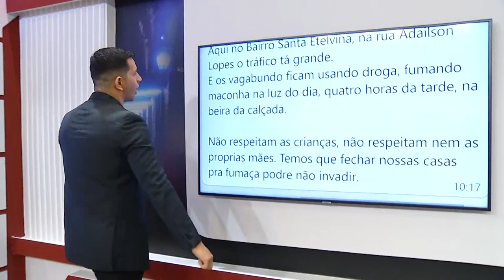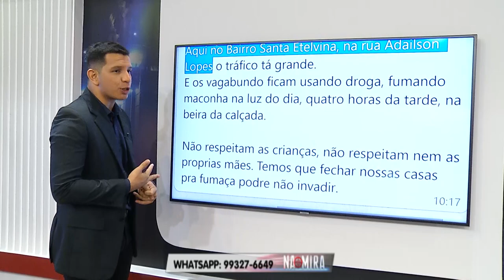Na Mira Em Tempo 20 09 2019 2º Bloco